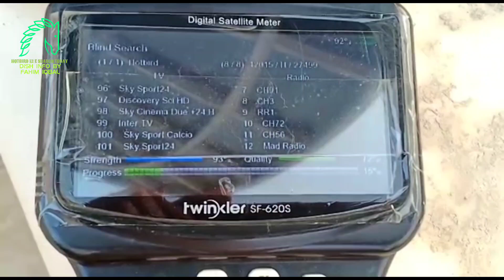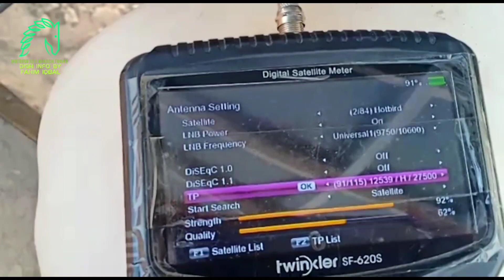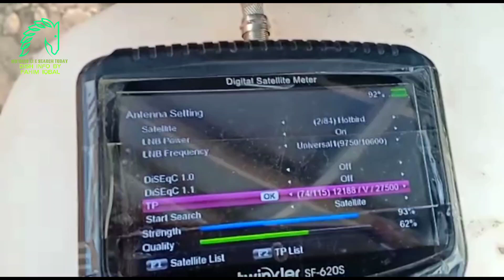13 e hotbird status in bahu sultan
TUNE IN FOR MORE INFORMATIVE VIDEOS